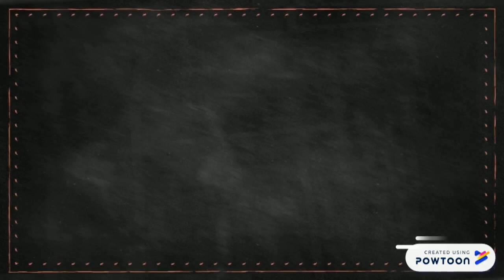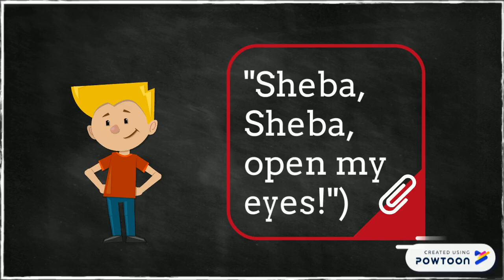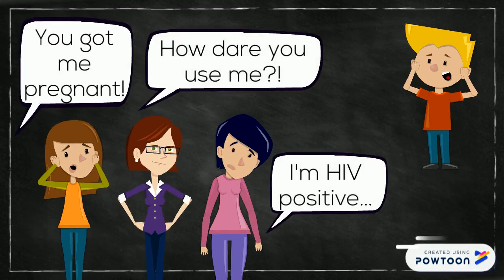Innocence of Solomon Part 1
Part 1 of the poem interpretation we made for our 21st Century Literature class.

**We do not own the GIFs we inserted in this presentation**